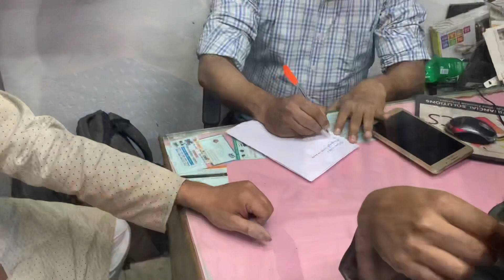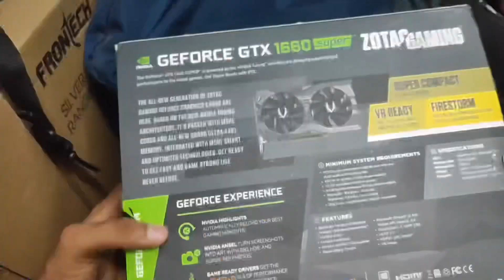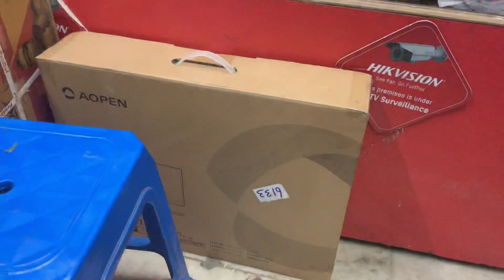My New Budget PC BuilD | vlog #13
i just recorded  Pc Build Day..hope u will like the video.❤️  and little bit of assembling of pc with my teammates FORGE , MEGA ,SIMP

PC SPECS.

16GB Ram
1660 Super
B550 motherboard
1Tb 280SSD
550W power supply

Share as much as u can...